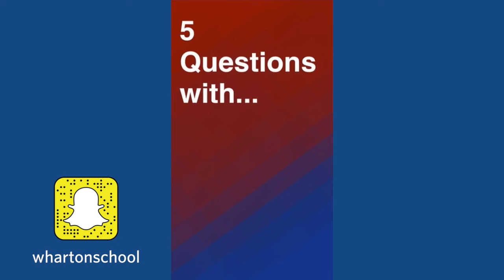Snapchat Story: 5 Questions with Annie Wang, President & Co-Founder of Senvol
Annie Wang, C'05, WG'13, G'13, is President and Co-founder of Senvol, the industry leader in data for additive manufacturing (i.e. industrial 3D printing).

We caught up with Annie while she was visiting campus as an "Expert in Residence" and asked her what to look for in a co-founder, her biggest challenge, and the one piece of advice she has for aspiring entrepreneurs.